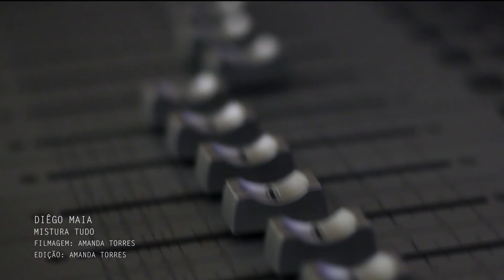Diêgo Maia - Mistura Tudo (Webclipe Oficial)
Filmado e Editado por: Amanda Torres
Composição: Eduardo Martins
Mixagem e Masterização: Geu Bahia
Diêgo Maia (Sertanejo)